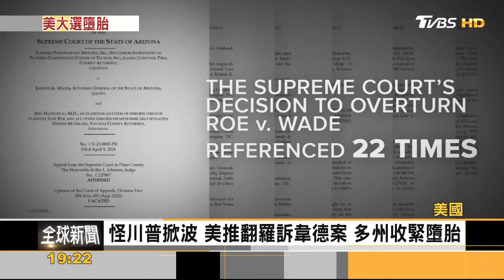亂倫性侵不能墮胎 亞利桑那州重啟百年舊法｜方念華｜FOCUS全球新聞 20240410